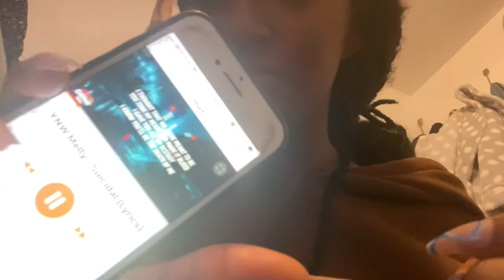VLOGMAS WEEK 3 | Ramaa.Dior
If you haven’t already click the subscribe button and then click the bell button to be notified every time I post a new video and if you haven’t watched any of my recent videos click on my channel and watch them if you have heard this already

I LOVEEEEE YOUUUU 💕
And make sure that you are happy and you have people in your life that make you happy ily 💗✨